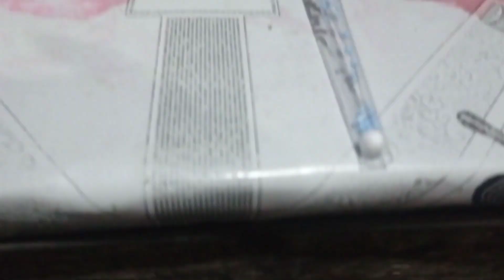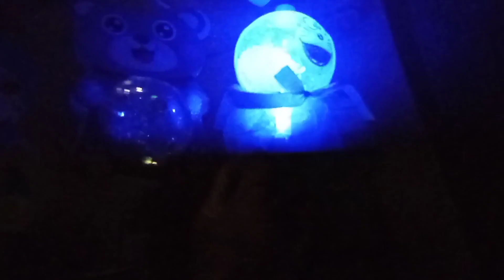Lampu doraemon, panda, untuk malam takbiran